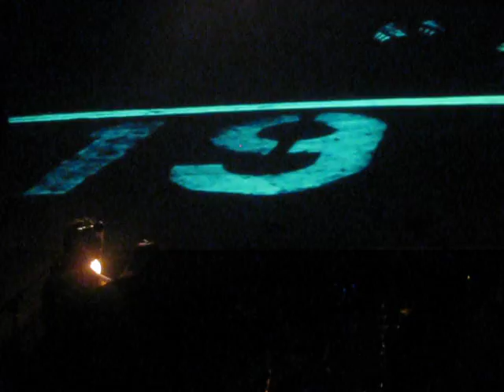Love of Lesbian - 1999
Fin de gira "1999" en la joy eslava, Madrid.

5-2-2011